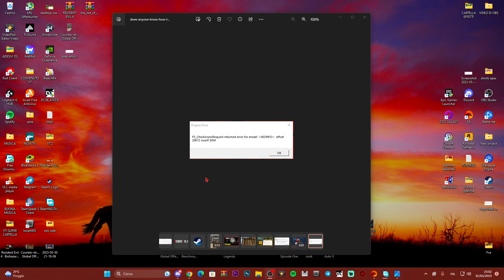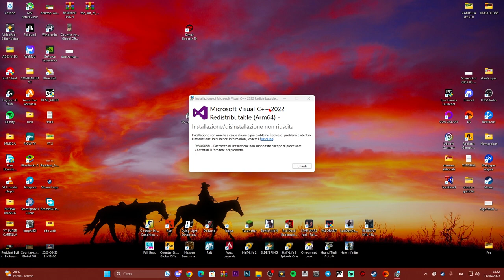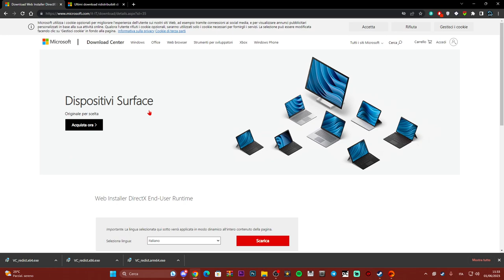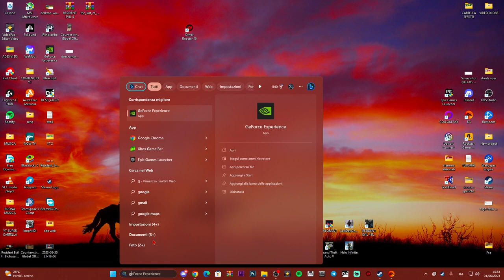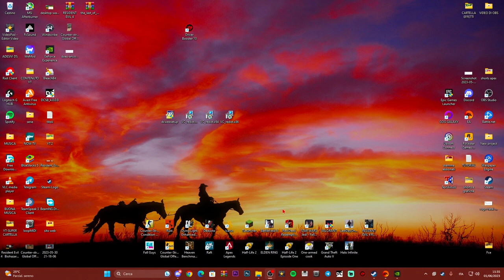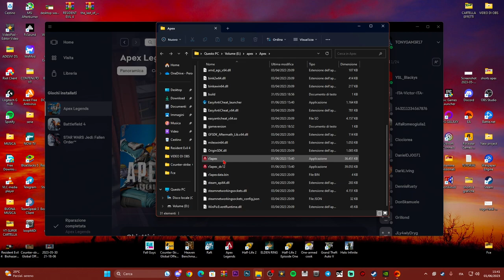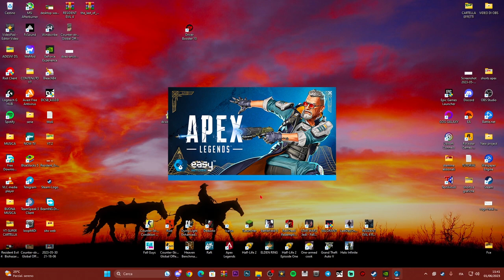Come risolvere l'errore Engine "FS_CheckAsyncRequest returned error for mode" SU APEX LEGENDS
Come risolvere l'errore Engine "FS_CheckAsyncRequest returned error for mode" SU APEX LEGENDS e su altri giochi!!

MIO REFCODE:563685ph1

PC:
MOBO: B450 GAMING PLUS
CPU: R5 3600
GPU: 1660 SUPER
RAM: 16 GB
CASE: 4000D AIRFLOW CASE CORSAIR

VIDEO TUTORIAL
               GAMES---TECH---MICROSOFT